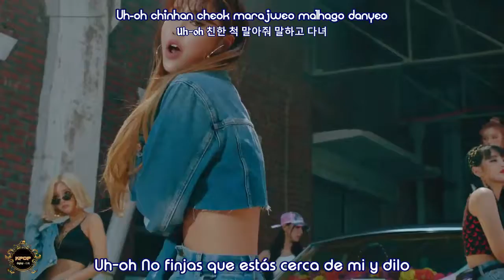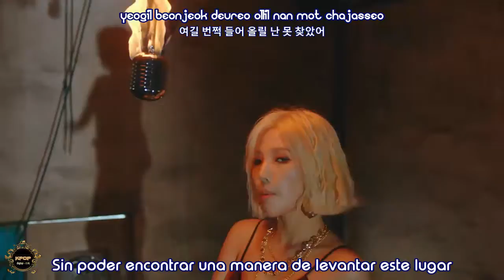(G)I- DLE - Uh Oh - [Sub Spanish + Hangul + Rom]